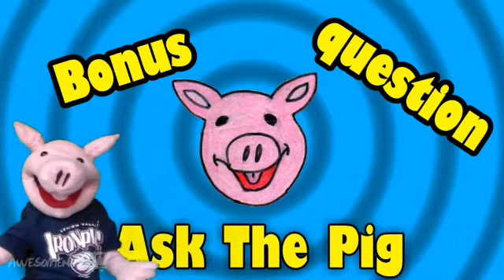Bonus Ask The Pig (Pig Props)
Hey Sam here to say that I hope you have enjoyed this bonus question form Ask The Pig and thank you Tyler for the question.